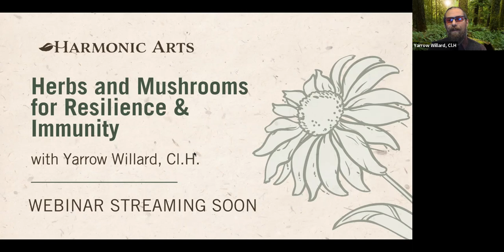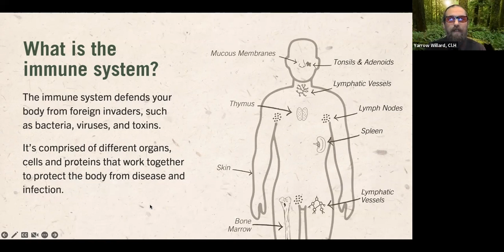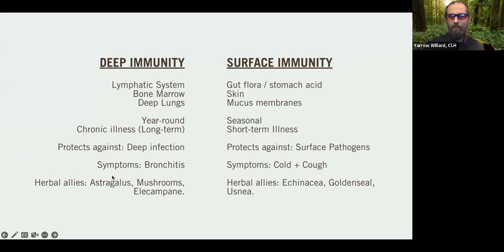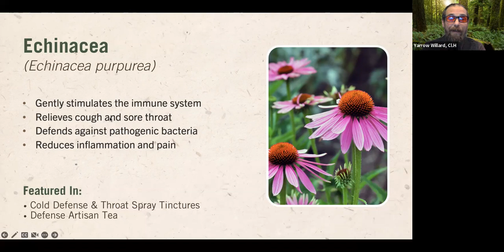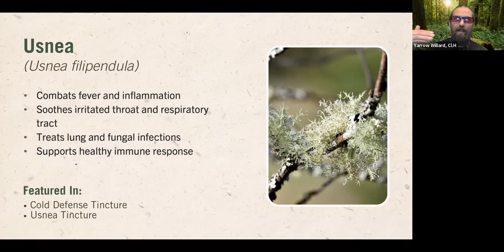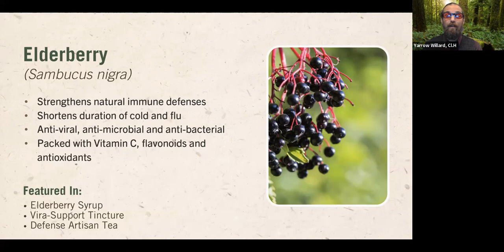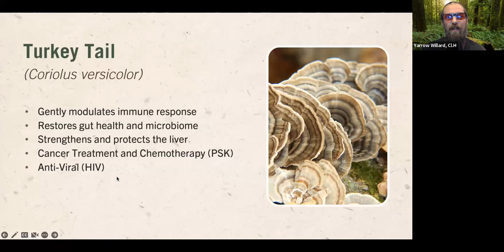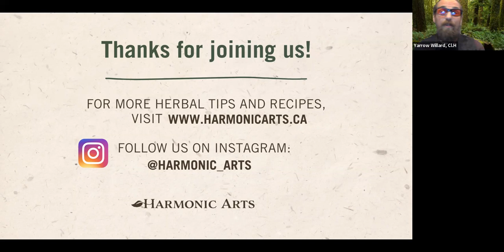Webinar: Herbs and Mushrooms for Resilience & Immunity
Preventing illness and boosting immunity is top of mind for many folks these days. Herbs and mushrooms offer balance and stimulate the body’s innate immune system, supporting our natural ability to fight off pathogens.

Join Harmonic Arts Co-Founder and Clinical Herbalist, Yarrow Willard (The Herbal Jedi), in unraveling the top herbs and practices to ward off pathogens and build immunity, naturally.

In this webinar recording, you’ll learn:
• How your body’s frontline defense system works
• The best herbs for supporting surface-level and deep immunity
• Dosage, safety and best practices for therapeutic use
• How to use Tinctures, Teas, Syrups and more for boosting resilience

Sustain your immune defense and stay feeling your best with our collection of fast-acting immune support products